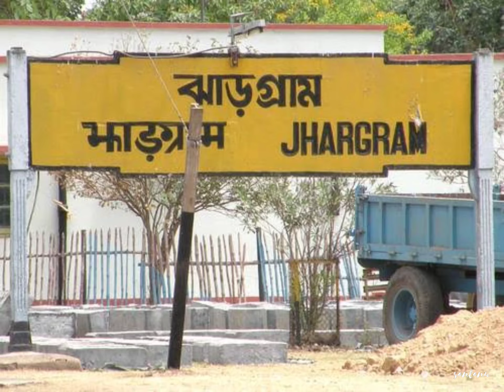স্বপ্নের শহর ঝাড়গ্রাম । A dream Place Jhargram | jhargram Whatsapp Status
dream place jhargram | i love this place